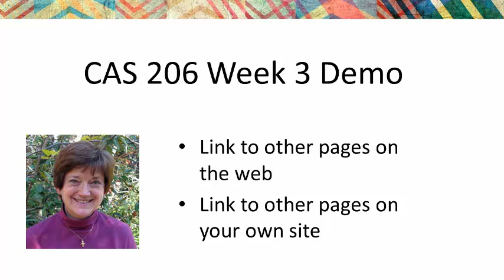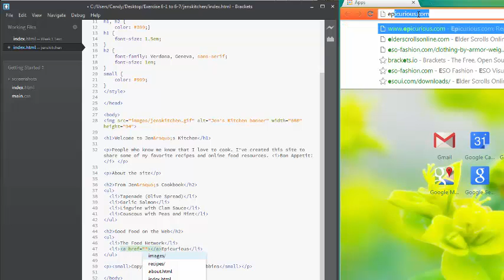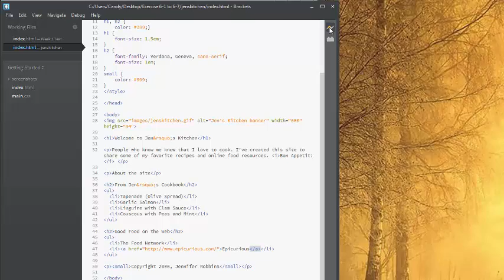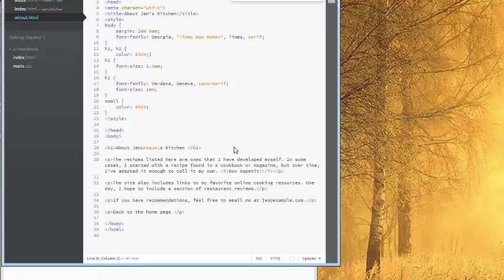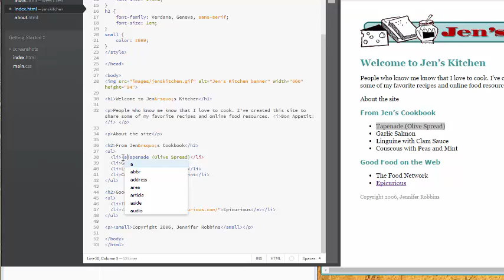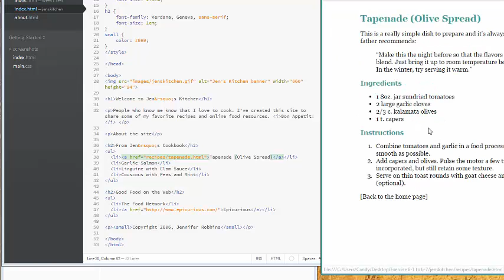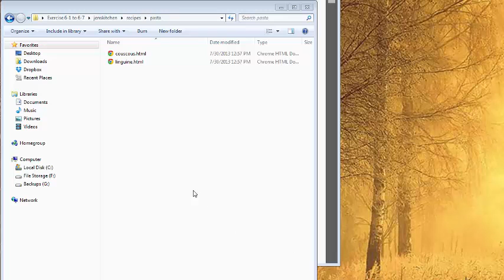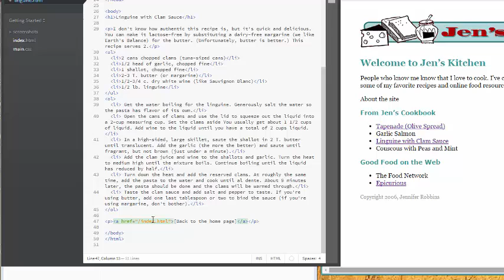CAS 206: Week 3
A video by Candy Gruner for computer applications students at Columbia Gorge Community College